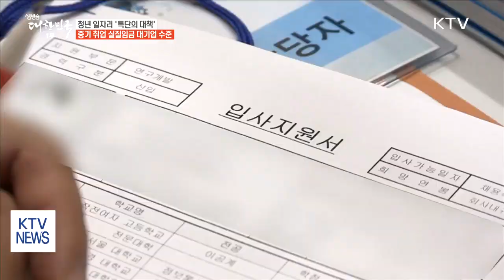[기획재정부] 중소기업 취업 청년 실질소득, 대기업수준으로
중소기업 취업 청년 실질소득, 대기업수준으로